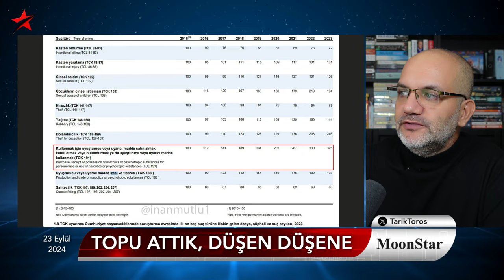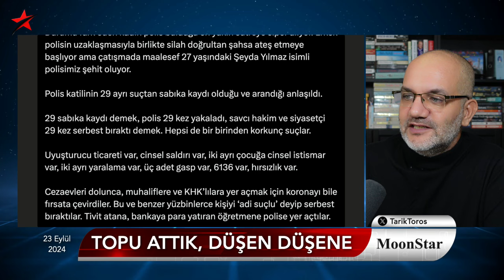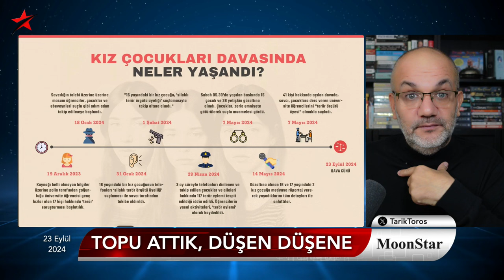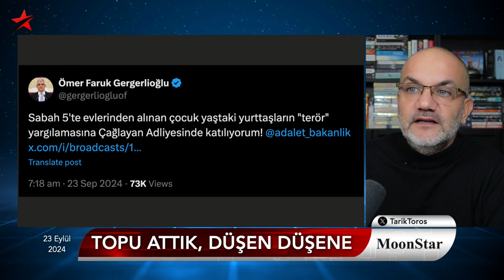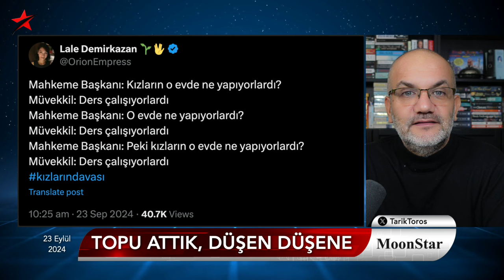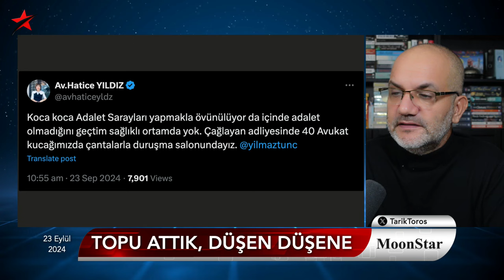Her ne yapıyorsanız ara verin ve bu yayını izleyin | Tarık Toros | Manşet | 23 Eylül 2024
23 Eylül 2024

• 29 kere bırakılmış suç makinesi polis şehit etti
• Çöp poşeti ve "hayvan durum izleme" aracıyla mesaj niye?
• KızCocuklarıDavası başladı..
• 14'ü lise öğrencisi 41 kişi hakim karşısında
• 117 eylemden kasıt şunlar:
• AVM'ye gitmek
• Ders çalışmak
• Bowling oynamak
• Yemek Sepeti'nden sipariş vermek